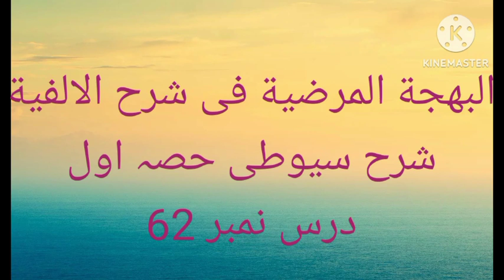سیوطی اول درس نمبر 62 استاد محمد حسین فیاضی